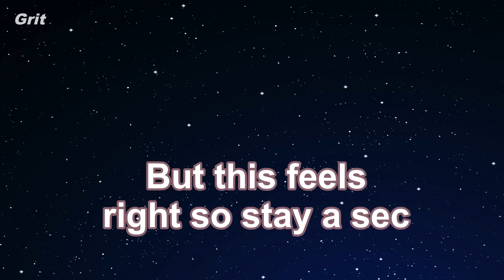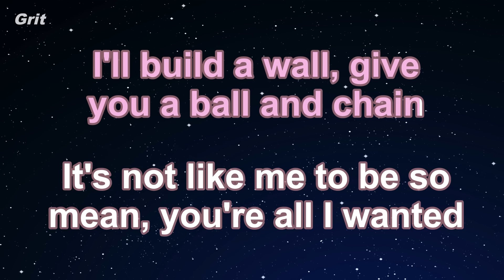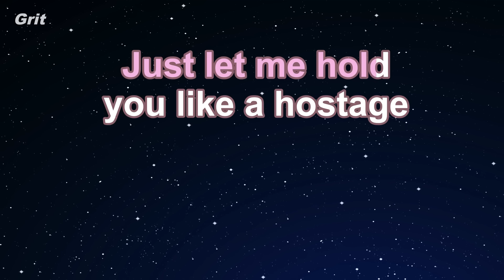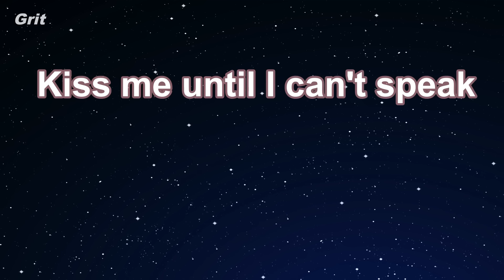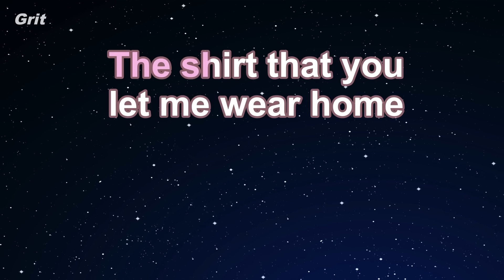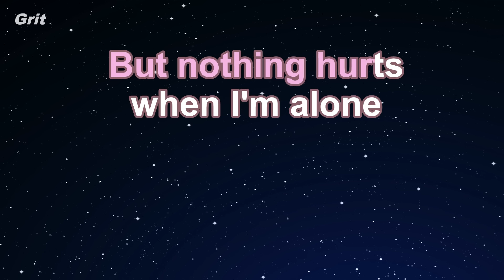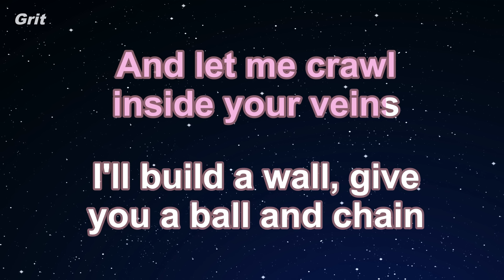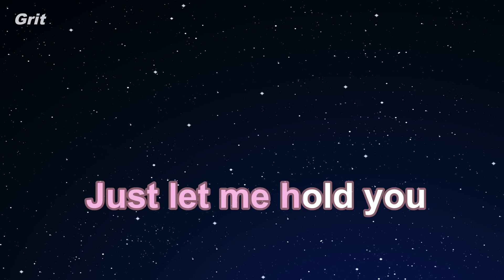Karaoke♬ hostage - Billie Eilish 【No Guide Melody】 Instrumental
ホステージ　ビリー・アイリッシュ　カラオケ　ガイドメロディなし